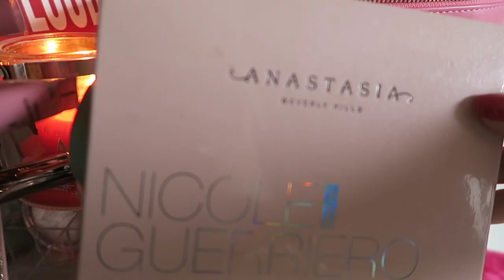Whats In My Jeffree Star Travel Bag | Nicola Dunna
I went away for a few days and i was so excited to use my new bag that i filmed what i took with me in it xxx